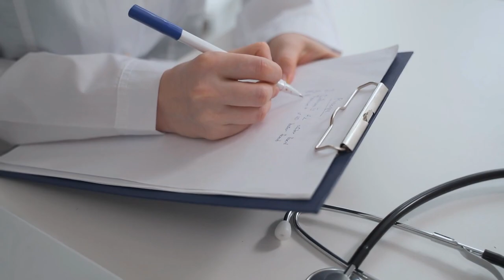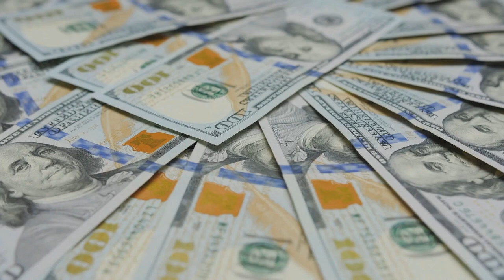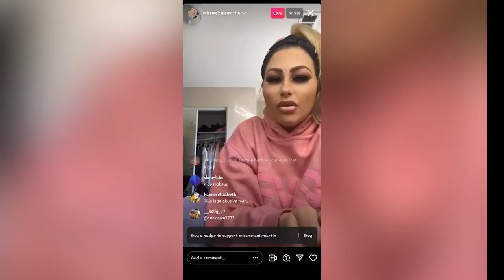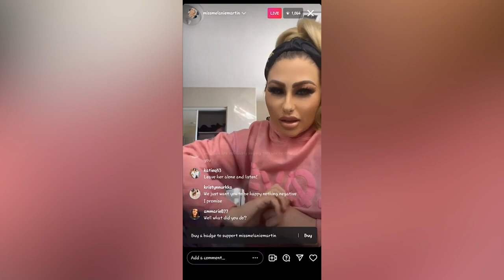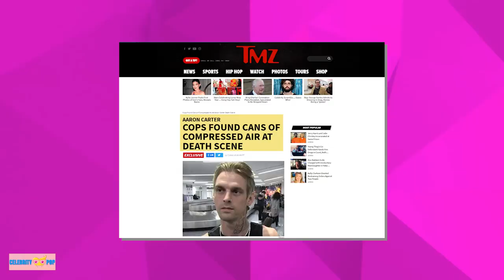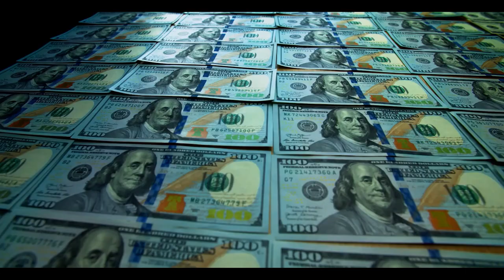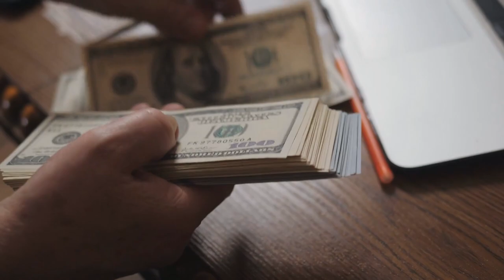EXPOSED: THE SHOCKING reasons why Aaron Carter's death is a COVER UP!!!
Aaron Carter's family believes he did not pass away from drowning in his bathtub but rather from an overdose brought on by an unsuccessful drug transaction.

Sterile Pros, LLC., who completed work at their Lancaster residence last year, has filed a new complaint on behalf of Aaron Carter's estate and that of his fiance Melanie Martin.

Why did the corporation bring the complaint?

Will Aaron's family suspect disclose a new turn in his death mystery?

Is Melanie telling the truth?

Want more of the juiciest rumors about your favorite stars?

Aaron Carter's body was discovered in the bathtub of his home, but his family now claims that he did not pass away due to drowning; instead, they suspect that narcotics were the cause of his death.

On November 5, the unsettling vocalist took his own life at 34. According to a statement sent to The Post by a Los Angeles County Sheriff's Department spokeswoman, officers who arrived at Carter's home at 10:58 a.m. local time discovered a body there.

The official cause of his death has not been disclosed; nevertheless, at the time of his passing, reports said that Carter was found in his bathtub after a call to 911 was made regarding a "drowning."

Now, his fiancée Melanie Martin and his mother, Jane Carter, have told TMZ that the Los Angeles County Coroner's Office notified them that there was no water discovered in Carter's lungs, excluding drowning as a likely cause of death.